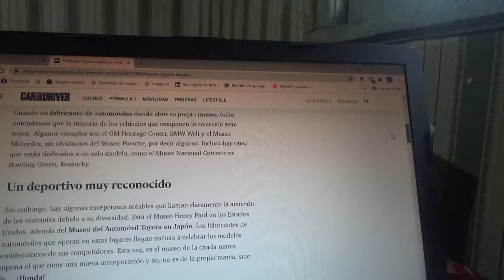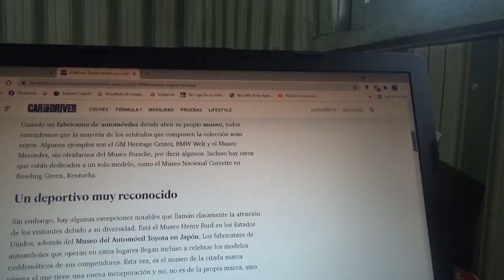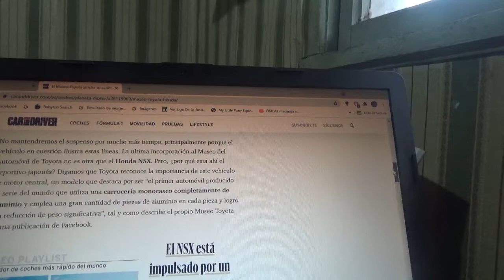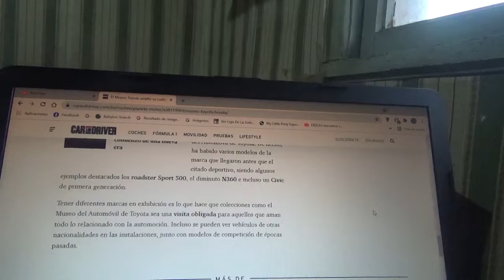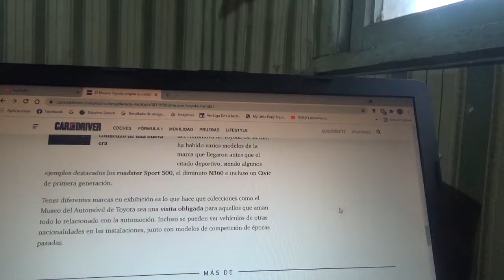El Museo Toyota de Japón incorporó un Honda NSX a su colección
Este coche deportivo nipón con motor central trasero se unió a la colección de su marca automotriz rival hoy mismo